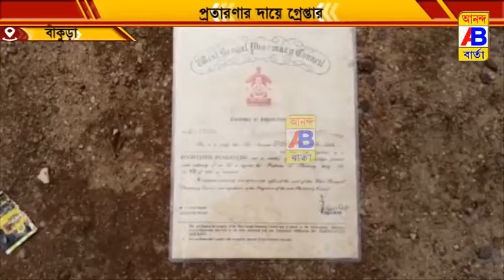ফার্মাসিস্টের সংশাপত্র জাল